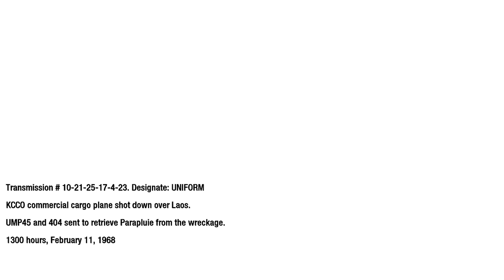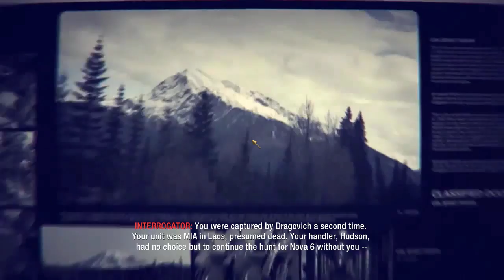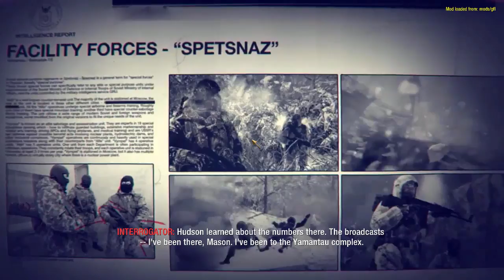Call of Duty Black Ops 2022 GFL 2.0 MOD P7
I do not make video for monetized nor make money out of these videos, ANY unjustified Claim will INSTANT delete the video, please blame the unjustified claimer if this video happen to be deleted cause unjustified claim without message or sent warning me first.